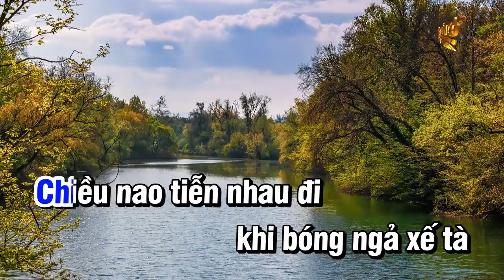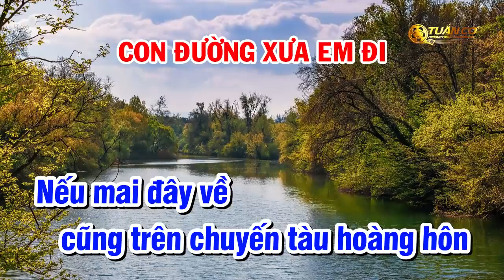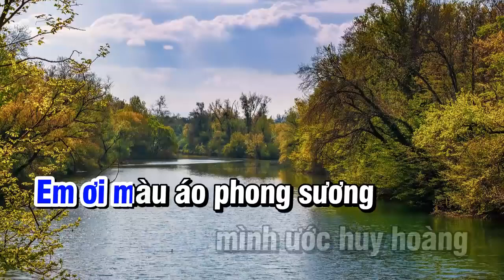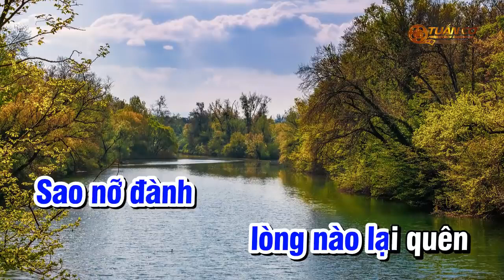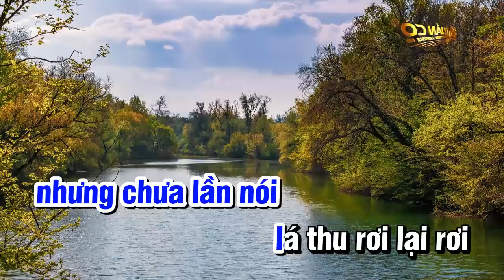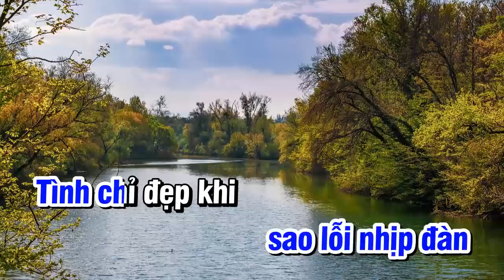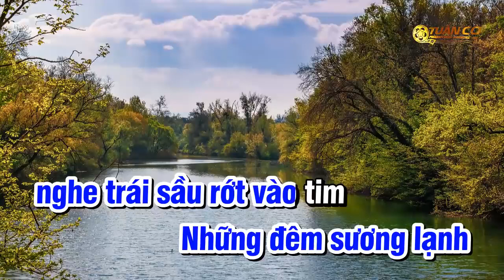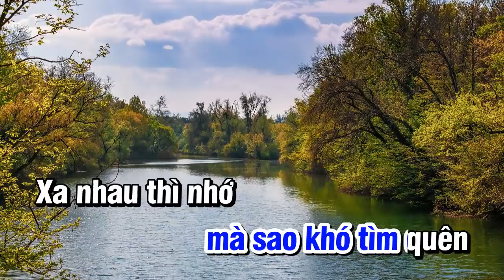[KARAOKE] - Tình Khúc Bolero Trữ Tình Tone Nam - Chuyến Tàu Hoàng Hôn - Con Đường Xưa Em Đi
Nhạc giải trí hay nhất mọi thời đại!